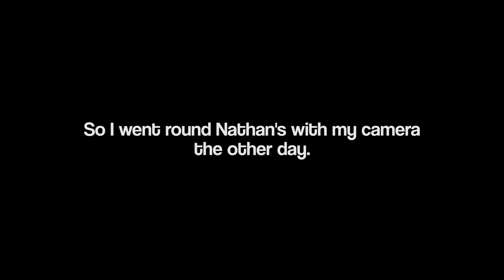I let nathan use my camera.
Just watch.